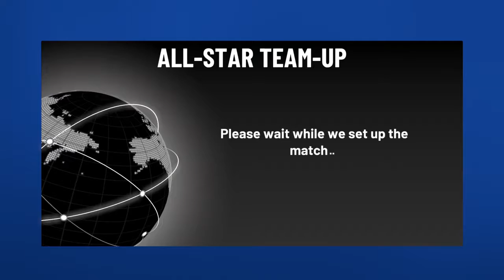NBA 2K22_20211223170029